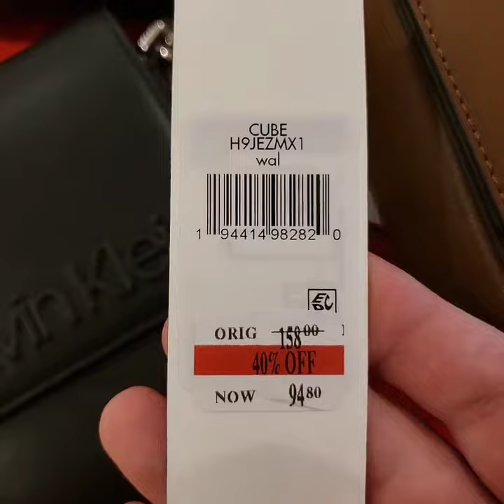Сумки Calvin Klein на скидках | Shopoglot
Кроссбоди Calvin Klein за $94.8 вместо $158, хотите за такую цену? Пишите нам, выкупим и доставим из США в Россию. Наш сервис
👩‍ 👨‍ Наши менеджеры проконсультируют вас по вопросам приобретения нужных вам товаров, если что-то не можете найти, пишите!